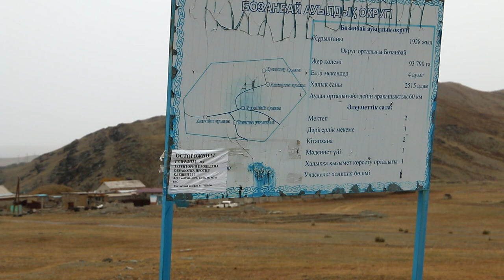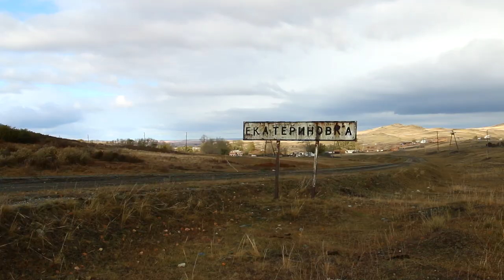Екатериновка. Забытый немецкий посёлок // Ekaterinovka. Forgotten German village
Эта небольшая поездка впоследствии стала маленькой экспедицией в забытое прошлое времён Второй мировой войны, открывшей для меня потаённую и ничем не приметную дверцу. Эпоха колонизации немецкого народа, достигшая границ Восточного Казахстана, долгое время оставалась под грифом «секретно». Даже сейчас отыскать в общем доступе какую-либо информацию о немецких колониях-спецпоселениях – задача не из лёгких. В основном – это труды историков-краеведов либо автобиографические воспоминания людей, судьбы которых так или иначе связаны с тяжёлыми временами. Сегодня я предлагаю посетить  одно из ныне упразднённых спецпоселений: небольшой посёлок Екатериновка, расположившийся на северных склонах Калбинского хребта близ села Бозанбай.